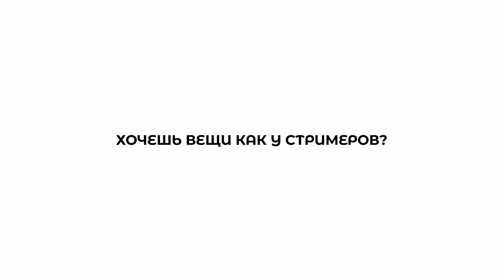ДИЛБЛИН ПОКАЗАЛ МУЗЫКАЛЬНЫЙ МАСТУРBАТОP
СТРИМЕРЫ